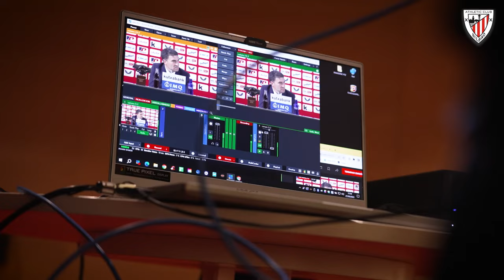Homenaje a João Pinto I One Club Man 2023 I Athletic Club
San Mamés se rindió ayer ante João Pinto, mito del FC Porto y ganador del One Club Man 2023.

Katedralak One Club Man 2023ko irabazlea omendu zuen Athletic-Getafe partidaren atarian.